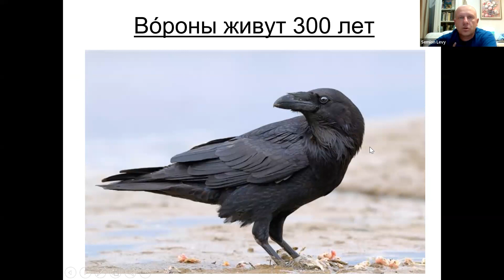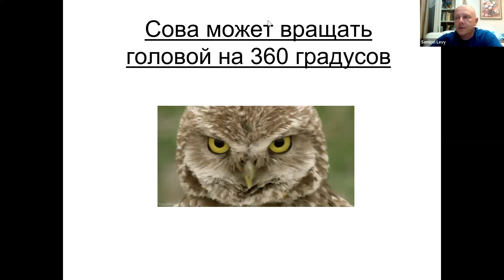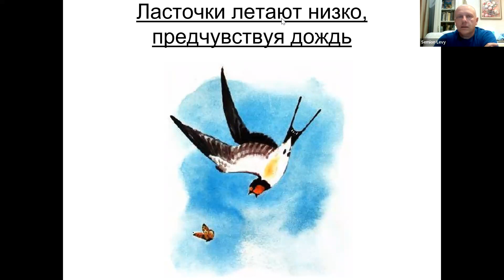Птицы и заблуждения. Лекция Семена Левого для "Дикого клуба"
Подборка моментов из лекции орнитолога Семена Левого для участников "Дикого клуба".
Это первая из шести закрытых лекций.
Хочешь получить доступ к записи этой лекции и возможность посмотреть следующие в живом эфире либо в записи? Присоединяйся к клубу